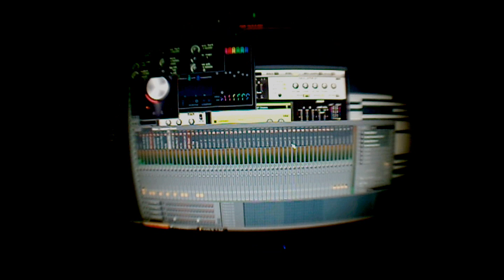YT on the Track - Futuristic Outerspac3 [VIDEO] [SNIPPET]